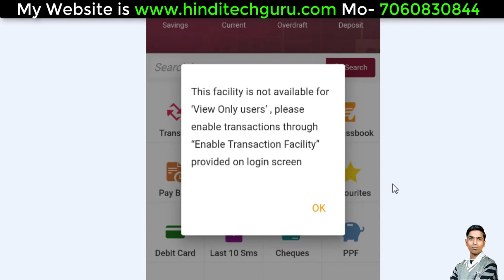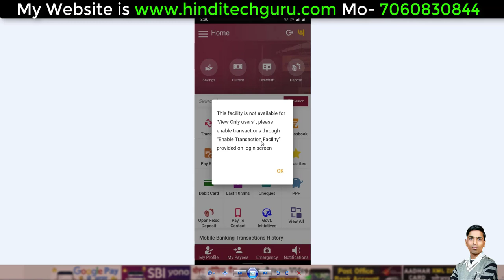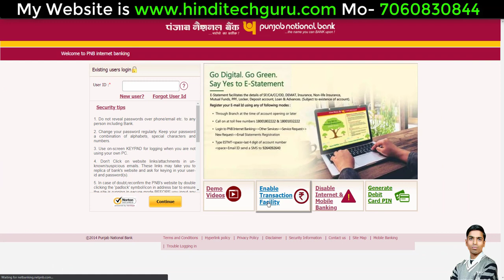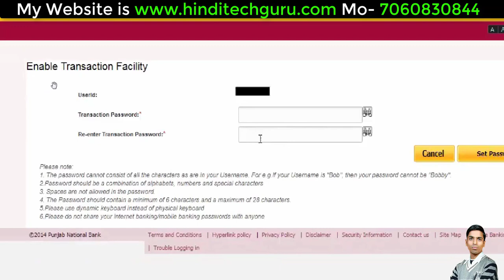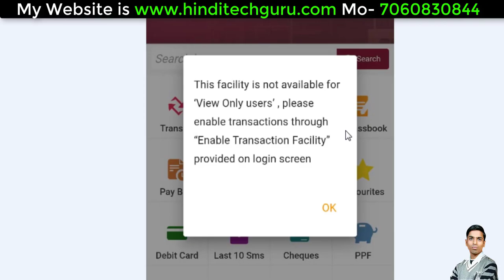How to Enable Transaction Facility in PNB Net Banking || PNB ONE App Me Transaction facility Enable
How to enable transaction facility in PNB NET Banking, pnb one app me transaction facility enable kaise kare.

मेरा आज का यह विडियो PNB Net Banking से जुड़ा है जिसके माध्यम से मैं आप सभी को बताने वाला हु कि आप किस तरह PNB Transaction Facility Enable कर सकते है तो पूरी जानकारी के लिए देखिये मेरा यह विडियो.